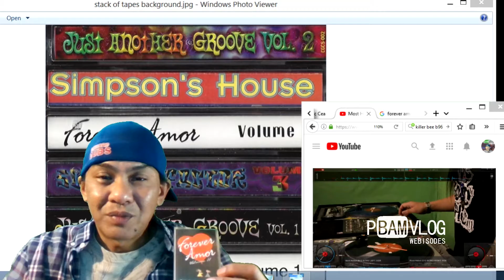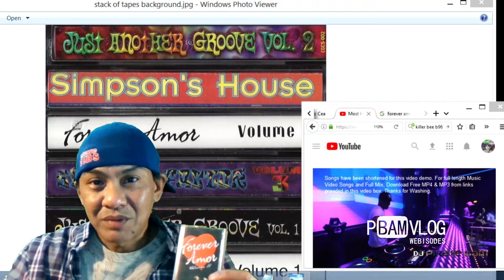🎼 💞 FOREVER AMOR VOLUME 2 MIX TAPE - P BAM VLOGS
FOREVER AMOR VOLUME 2
FREESTYLE MIX TAPE
ERIC PIRATE BAM CEA
1998 HOT MIX TAPE CASSETTE RELEASE

THIS IS A MIX I DID BACK IN 1998 PRESSED ON CASSETTE TAPE. I LIVE IN CHICAGO SO AT THAT TIME I MIXED CHICAGO UNDERGROUND HOUSE,

CHICAGO/LA HARD HOUSE, FREESTYLE AND CHICAGO GHETTO HOUSE MUSIC. FREESTYLE WENT HAND IN HAND WITH HOUSE MUSIC BACK IN THE DAY SO I

WAS HEAVY INTO THAT AS WELL. VERY POPULAR MIX BACK IN THE DAY. I DON'T THINK I HAVE EVERY UPLOADED THIS DIGITALLY. LINK FOR MP3 OF

THIS MIX IS IN THIS VIDEO DESCRIPTION BELOW. HAVE FUN. ENJOY.

IF YOU WOULD LIKE TO DONATE TO HELP KEEP THE CHANNEL GOING, ANYTHING IS APPRECIATED. THANK YOU!

DAILY UPLOADS
YOUTUBE.COM/PIRATEBAMBAM420
Eric Cea/Pirate Bam

FOREVER AMOR VOLUME 2 MP3 LINK:
(LET ME KNOW IN COMMENTS OR ON FB IF PROBLEMS WITH LINK. THANX)

Things you ask about:
Logitech C922 Webcam:
My Cloud Mirror 4tb:
Mini Alligator RC Fan Boat:
Aqua Craft RC Speed Boat:
Camalapse:
Shure MVL Mic:
Sony Vegas Pro:
Philips Hue Go Light:
Schwinn Trike Meridan:
Numark NS6:
MPC AMX Pro